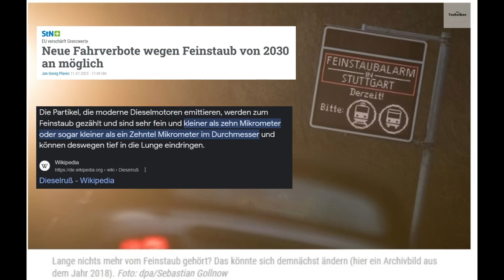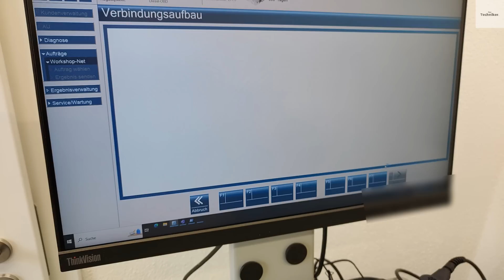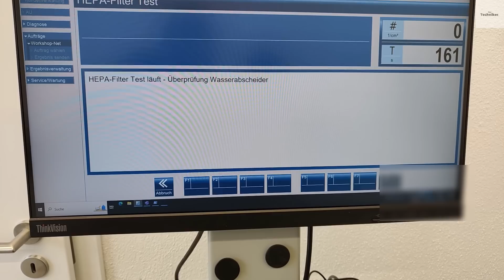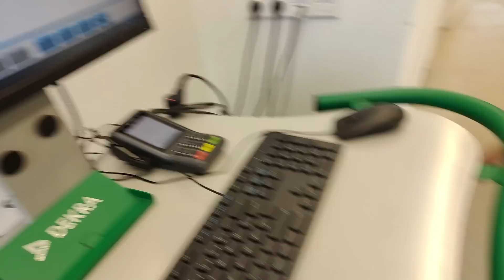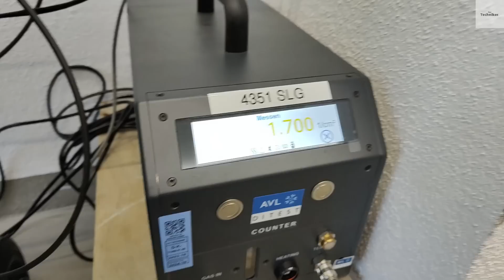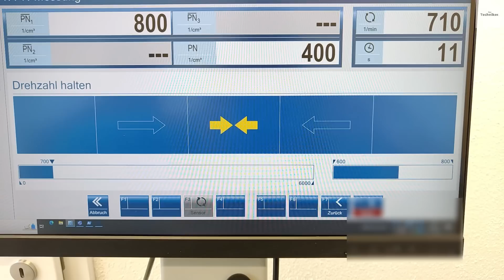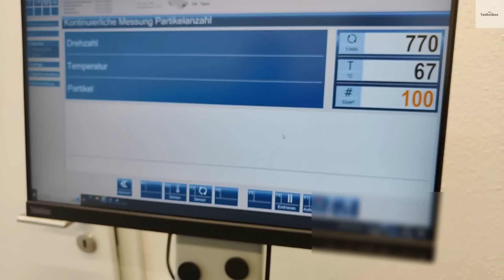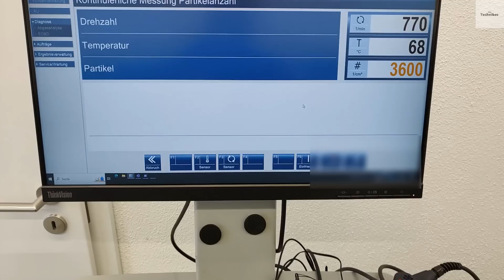Das Geheimnis der Feinstaub-Lüge? Ist der Diesel (Euro6) wirklich so schlecht? 2023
Auf der Suche nach den Partikel und ist der Diesel wirklich so schlecht?
In diesem Video werden Fakten auf den Tisch gelegt. Diesel Fahrverbote, Messstationen in Stuttgart, der Böse Diesel? Soll der Diesel Motor bis 2030 nicht mehr fahren dürfen?
Steckt etwas hinter der Feinstaublüge? Feinstaub/ Partikel werden als ganzes bewertet ohne eine Differenzierung. (Sand, Staub, Pollen, Abgas, Bremsenstaub usw.)